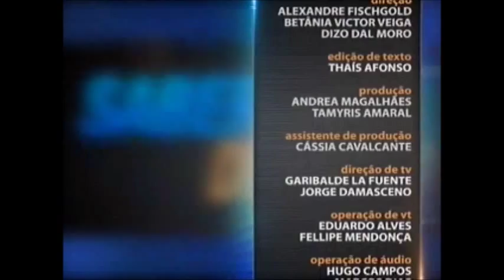Direito Processual Civil - Processo Cautelar aula 3